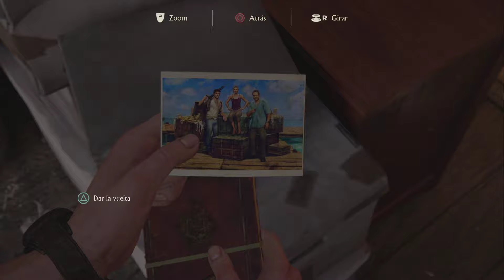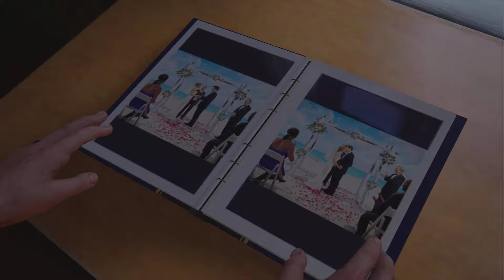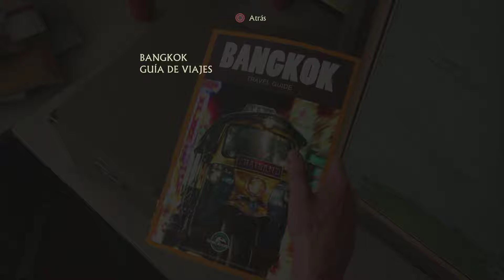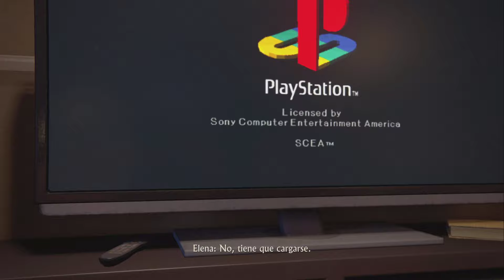Uncharted 4 - El Desenlace del Ladrón - Capítulo 04 - Una Vida Normal